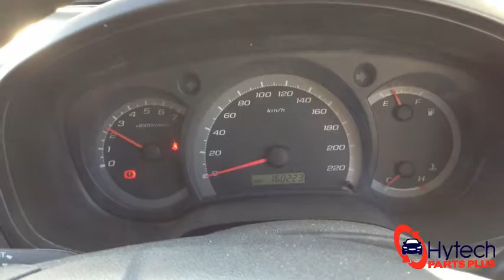New Arrival - Holden Colorado RC 2008